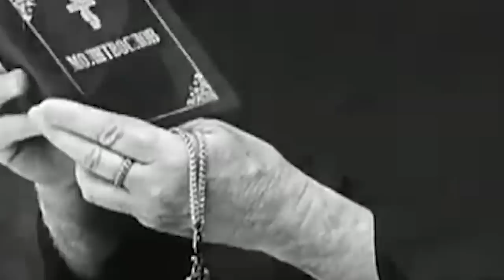10 PAŃSTW, KTÓRE NIE ISTNIEJĄ